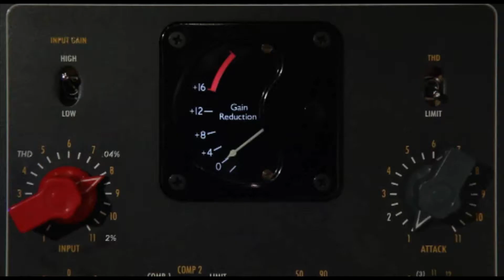דודו טסה באולפני פלוטו- דלינה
אולפני הקלטה, לימודי סאונד, מעבדת תיקונים
פרויקט חיים בפלוטו - הפקה: גליה שיזף, אור ברנע, ראיון: אור ברנע, צילום: חגי דקל, עוז מרון, עריכה: רונה פפר. צוות "פלוטו": גדי פיינגולד, ברק יחזקאלי, גל דבש, נועם לוינברג, דניאל אנגליסטר, עומר זוסמן.